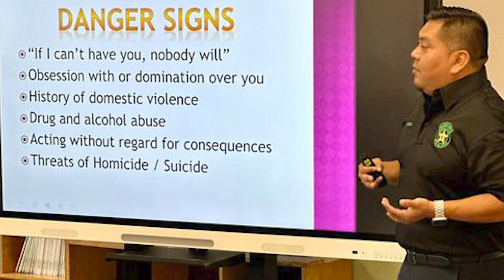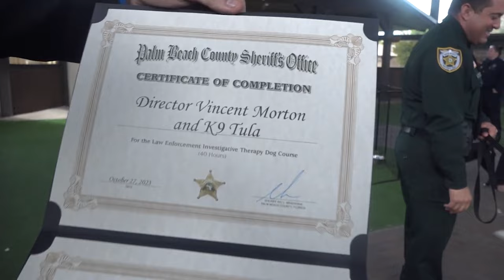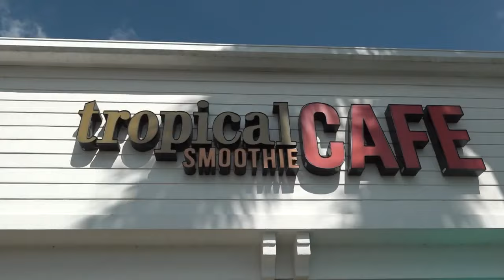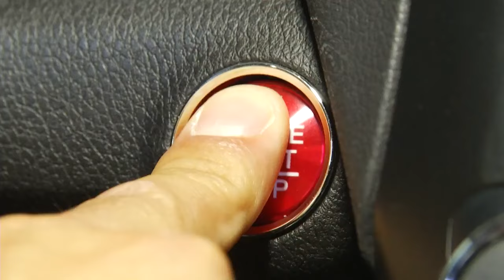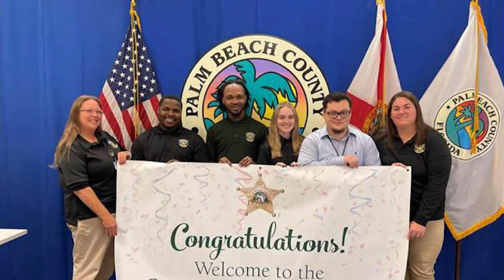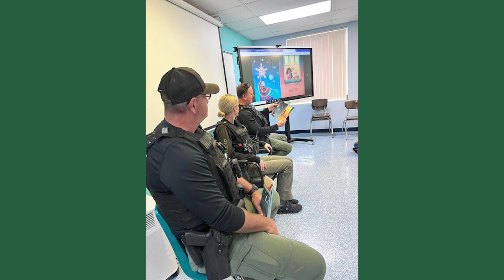PBSO "Behind the Star" November show.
The Palm Beach County Sheriff's Office "Behind the Star" November show.